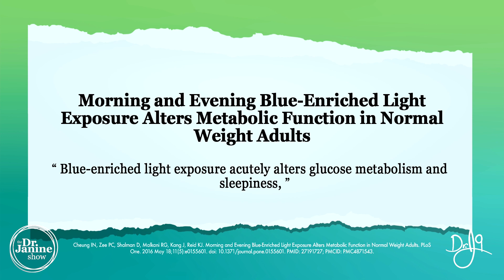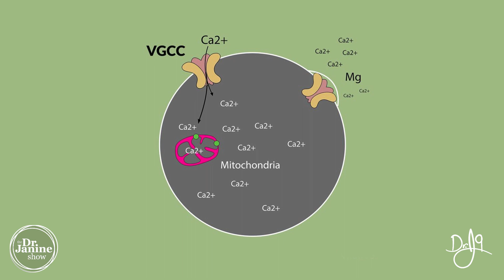Unexplained Weight Gain? | The Link Between EMFs, Blue Light Toxicity & Weight Gain | Dr. J9 Live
In this video, Dr. Janine shares the link between EMFs, blue light toxicity, and weight gain.  She looks at how blue light exposure before and during a meal can increase hunger and alter metabolism.  She explains how can cause higher levels of insulin resistance by decreasing sleepiness.  Lastly, Dr. Janine talks about how EMFs open the VGCC (voltage-gated calcium channels) that flood cells with calcium causing unexplained weight gain.

Video Chapters
00:00 – Intro
00:10 – Blue Light Raises Blood Sugar
01:30 – Blue Light Decreases Ability to Sleep
01:56 – EMFs Health Hazards

Morning and Evening Blue-Enriched Light Exposure Alters Metabolic Function in Normal Weight Adults

Links to supplements mentioned in the episode.